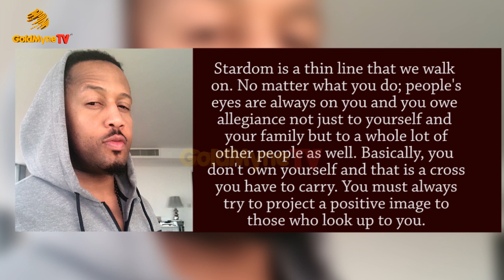SPOTLIGHT MIKE EZURUONYE